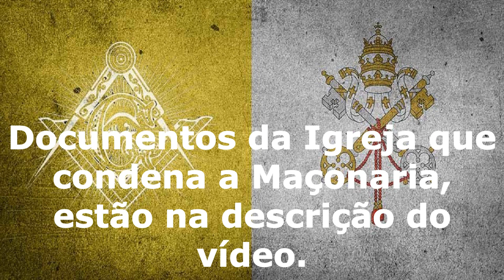Aos "católicos" que insistem em conciliar Maçonaria e Fé Católica.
Lista das 20 Bulas Papais contra a Maçonaria:

– Bula “In Eminenti Apostolatus Specula” do Papa Clemente XII de 1738;
– Bula “Provida Romanorum Pontificum” do Papa Bento XIV de 1751;
– Bula “Ecclesiam A Jesu Christo” do Papa Pio VII de 1821;
– Bula “Quo Graviora Mala” do Papa Leão XII de 1826;
– Bula “Litteris Altero” do Papa Pio VIII de 1830;
– Bula “Mirari Vos” do Papa Gregório XVI de 1832;
– Bula “Qui Pluribus” do Papa Pio IX de 1846;
– Bula “Quibus Quantisque Malis” do Papa Pio IX de 1846;
– Bula “Apostolicae Sedis Moderationi” do Papa Pio IX de 1869;
– Bula “Quamquam Dolores” do Papa Pio IX de 1873;
– Bula “Etsi Multa Luctuosa” do Papa Pio IX de 1873;
– Bula “Exortae in ista” do Papa Pio IX de 1876;
– Bula “Etsi Nos” do Papa Leão XIII de 1882;
– Bula “Humanum Genus” do Papa Leão XIII de 1884;
– Bula “Officio Sanctissimo” do Papa Leão XIII de 1887;
– Bula “Dall’alto dell’Apostolico Seggio” do Papa Leão XIII de 1890;
– Bula “Inimica Vis” do Papa Leão XIII de 1892;
– Bula “Custodi di quella Fede” do Papa Leão XIII de 1892;
– Bula “Praeclara Gratulationis Publicae” do Papa Leão XIII de 1894;
– Bula “Annum Ingressi” do Papa Leão XIII de 1902.”

Leão XIII, além das Bulas lançou as Encíclicas de 1872, 1878, 1884 e 1892 .